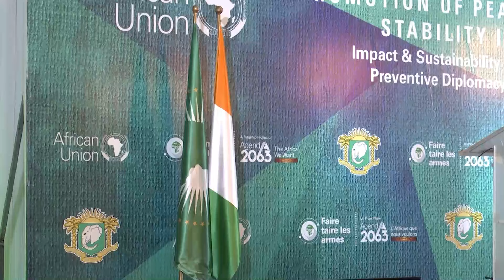Le Flash de 18 Heures de RTI1 du 25 octobre 2024 par Marie Laure N'Goran